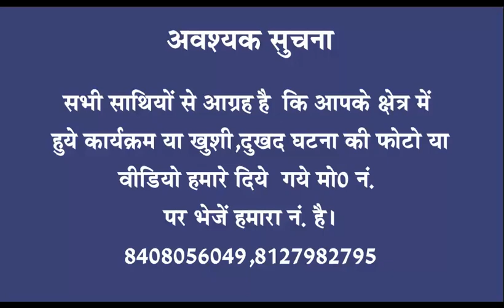A1tv 29 May 2017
आपका अपना न्यूज चैनल देखते रहिये कार्यक्रम जिसका नाम है खबरों का उड़न खटोला.Keep watching your own news channel, the program whose name is khabaron ka udan khatola